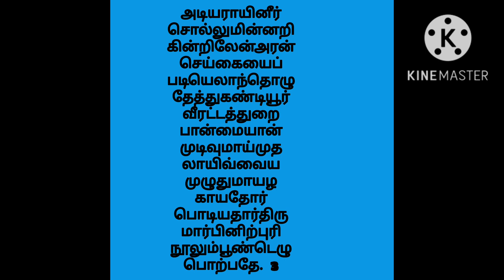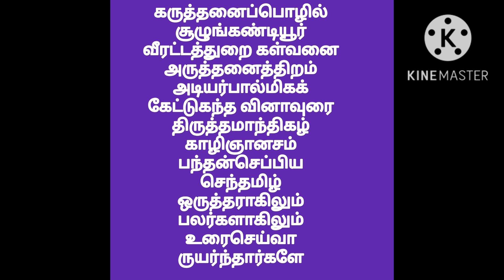ஞானசம்பந்தர் வழிபட்ட திருக்கண்டியூர்/பண்;கொல்லி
சம்பந்தர் தலயாத்திரை-2.தேவாரம் பாடிய 129 வது தலம்.